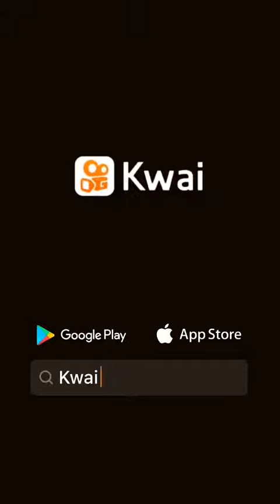Esse senhor ta bem doidinho.